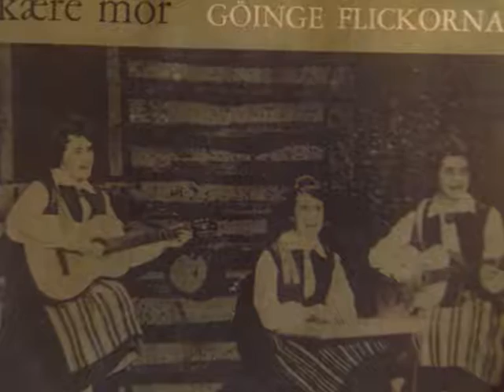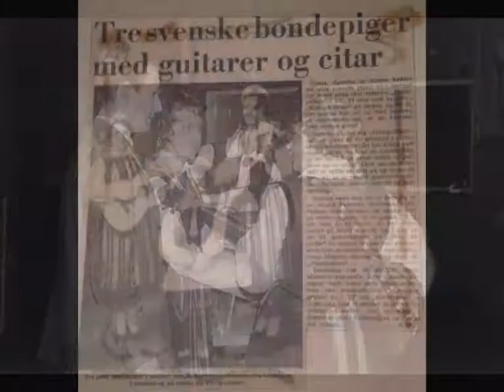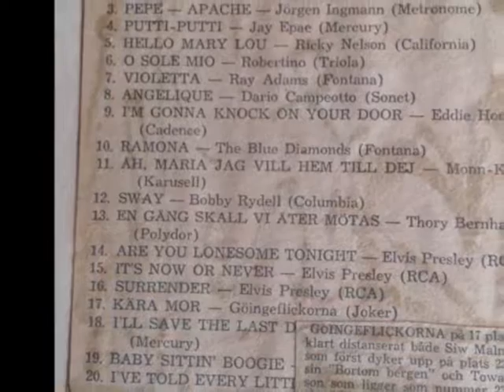Min Kaere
Göingeflickorna sjunger "Min Kaere" (Min Kulla Text och Musik Th. Brogårdh) dansk text A. Hondé.
Foto Olle Martinsson.
Digital överföring Tord Martinsson.
Slideshow Barbro Svensson.